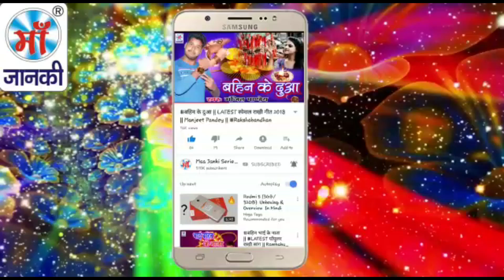Selfie Khichal Jai Chhathi Ghat Par : Ajay Yadav : Chhath Song 2018 : New Bhojpuri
Song: Selfie Khichal Jai Chhathi Ghat Par
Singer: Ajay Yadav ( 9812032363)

Director: Lalit Goel
Music Label: Maa Janki Series (MJS)

YouTube Title: NEHA PANDEY : Selfie Khichal Jaii Chhathi Ghat Par : Ajay Yadav : Chhath Song 2018 : New Bhojpuri .